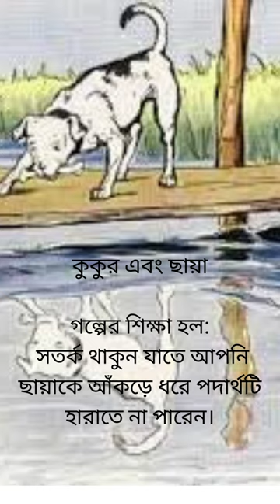Eshoper Golpo: Ep-2: Kukur Ebong Chaya.